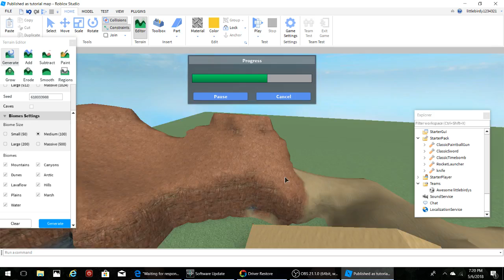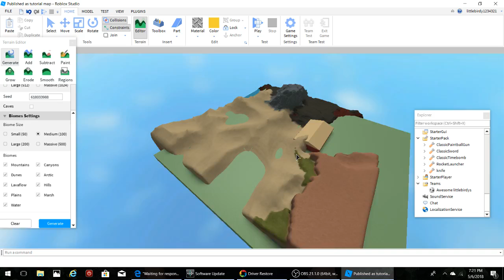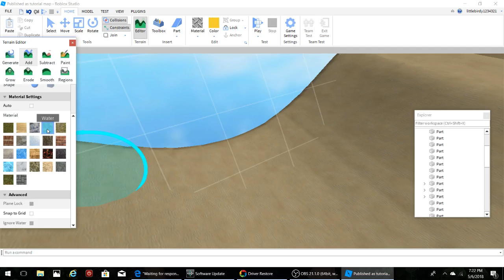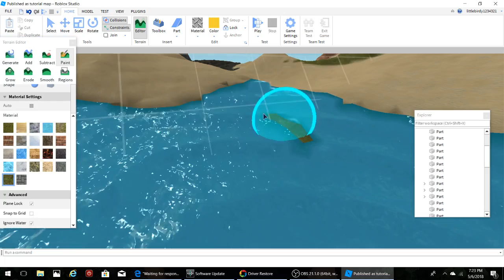using terrain editor (Roblox tutorial series)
in this video i show you how to use terrain.

join Galactic HD Studios for fun stuff!